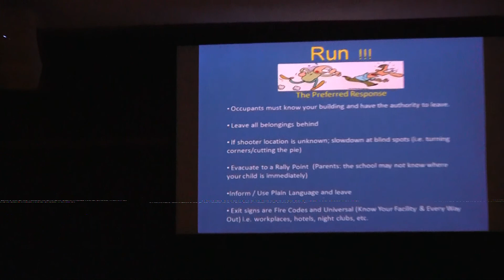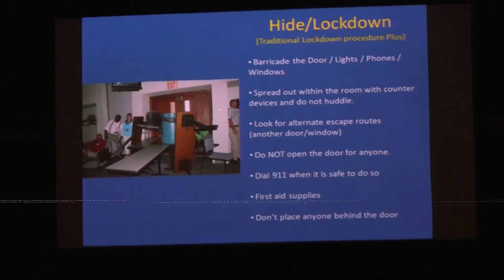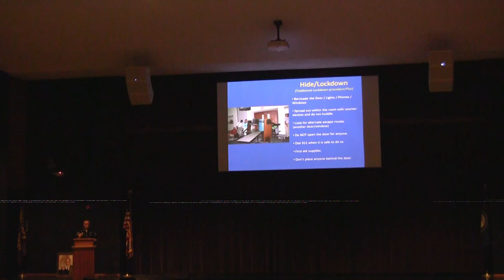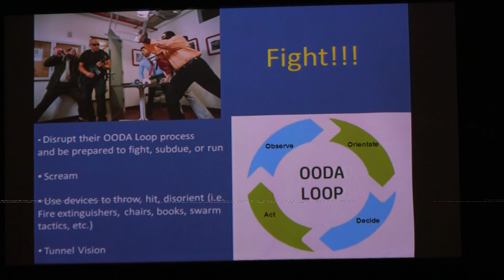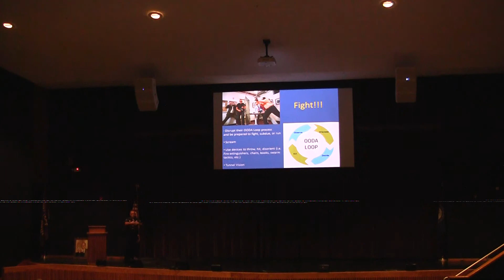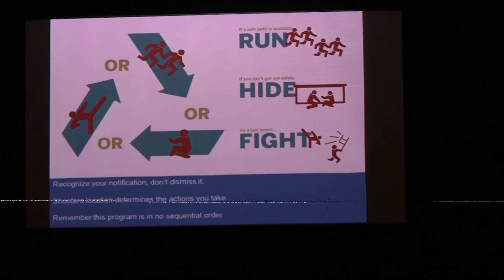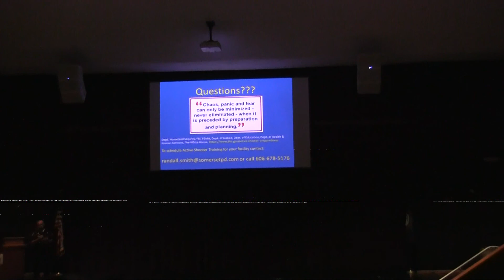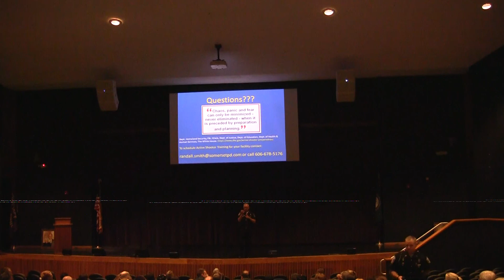Active Shooter Presentation (Part 2) (SPC Chamber) (8-23-18)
Recently, the Chamber of Commerce hosted an “Active Shooter Response Training” for members of the business community as well as the general public.

We had a great crowd in attendance to listed to the presentation given by Somerset Police Chief William Hunt, but we understand that many people we unable to attend.

For that reason, we filmed the entire presentation so people can share with their co-workers via our website and the Chamber facebook page.

If you know of people who might be interested in listening to the VERY informative presentation, please share it with them.